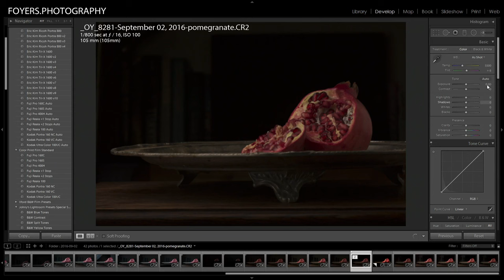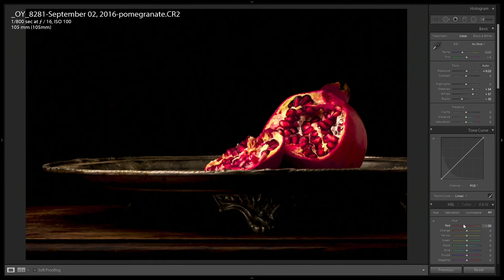Week 36 - Artistic: Food - Dogwood52 pomegranate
Week 36 - Artistic: Food - Dogwood52
Sigma 105 mm f/2.8 EX DG OS HSM Macro

And get on our mailing list to stay up to date on my news  and photography: